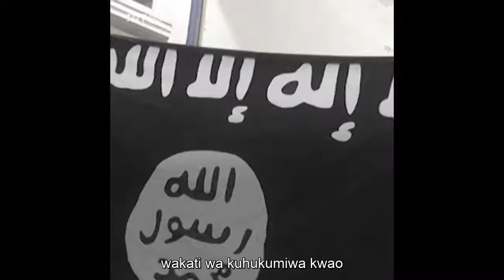Uturuki sio nyumba ya mapokezi ya kuwapokea magaidi